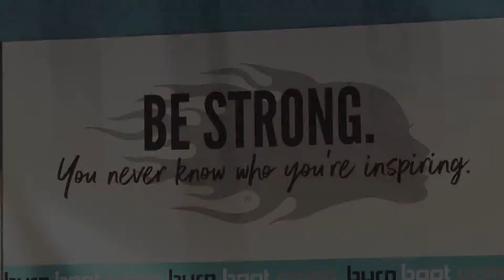O'FallonTV: Burn Boot Camp | O'Fallon, Missouri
Check out Burn Boot Camp the Nation's fittest community of Women. With locations all over the United States, their elite certified personal trainers and transformation experts have helped thousands transform their lives.